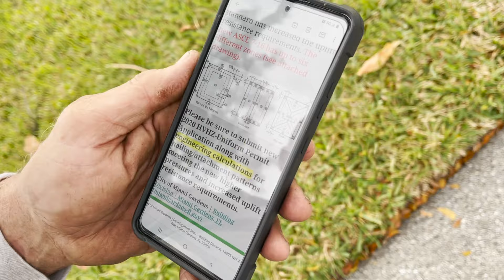Roofing Project Coordinator Rich from Paradise Exteriors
All Paradise Exteriors team leaders have been highly experienced with hundreds of years of combined experience.

Facts about Rich

- Rich has been roofing for over 35 consecutive years.
- He specializes in high velocity roof installation
- Rich makes sure we install secondary water barrier (Roofing contractors steer away from quality to keep cost low)
- GAF is by far the best chosen by professional roofing contractors like Rich
- Rich makes sure our home owners know they are a part of the Paradise Family by walking them throughout the process

9741 International Cr N,
Saint Petersburg, FL

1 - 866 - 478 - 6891